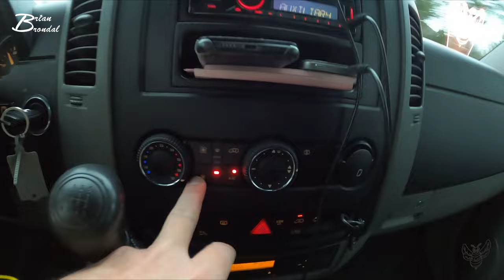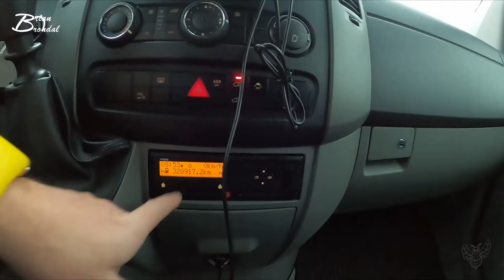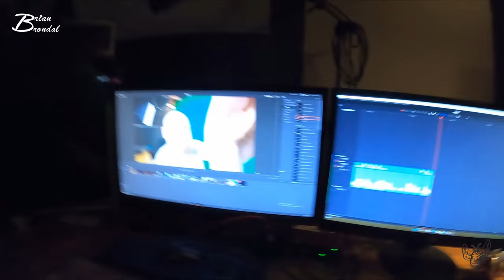Nu med endnu flere sidespring Vlog